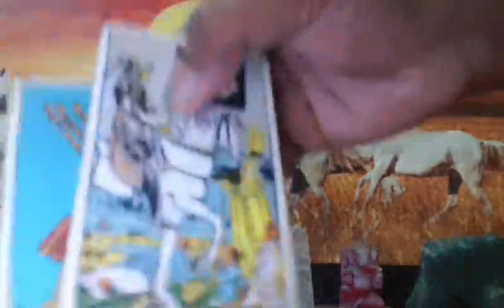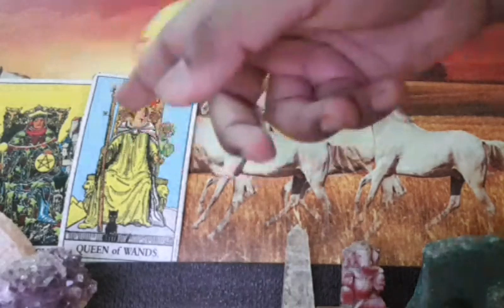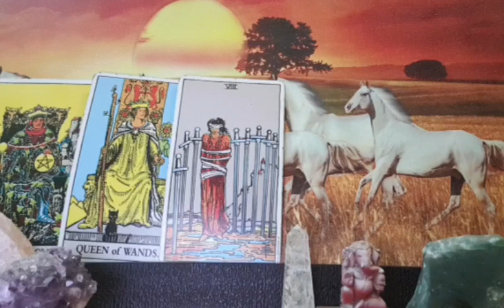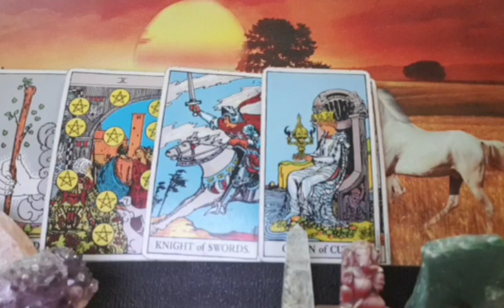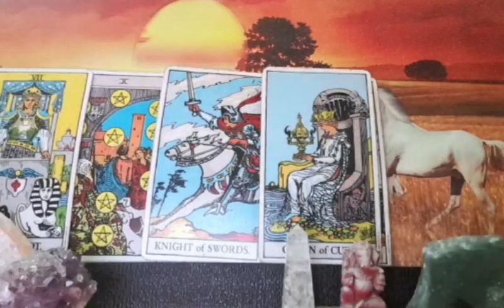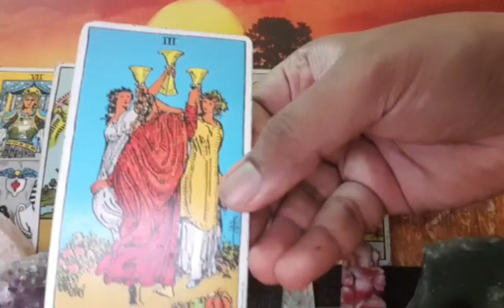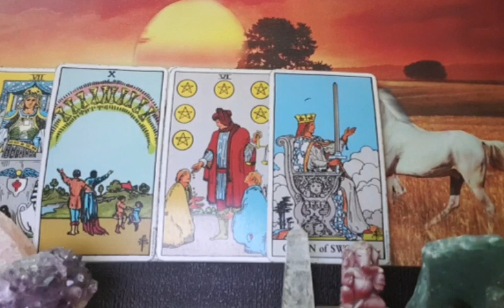LIBRA ~ THIS PERSON WANTS YOU. NEW LOVE/PAST. 15 June 2019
libra june reading (1-15)